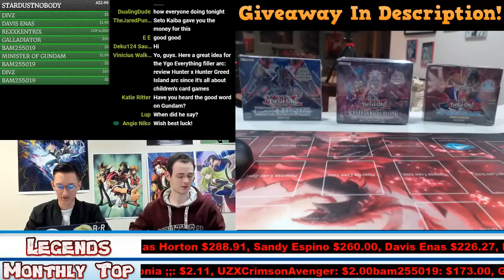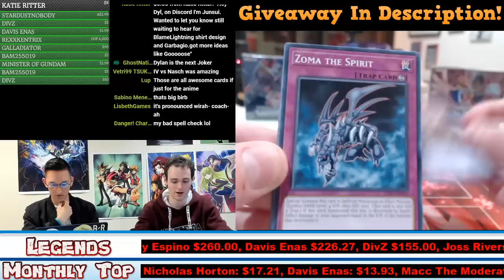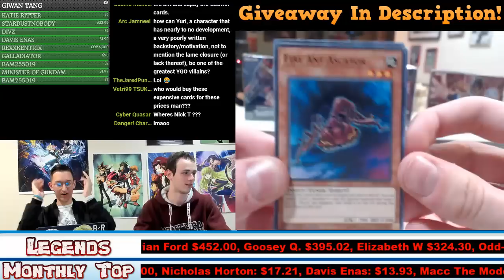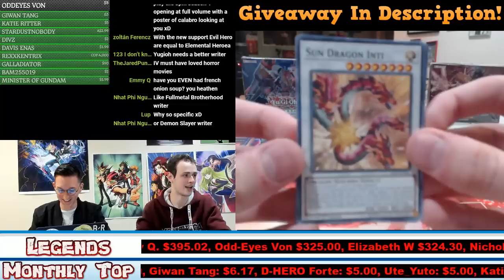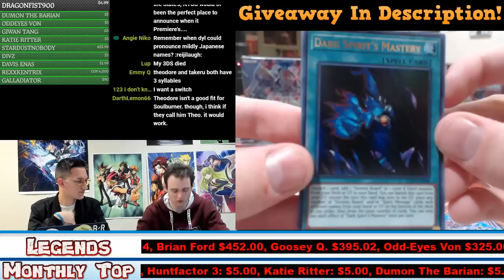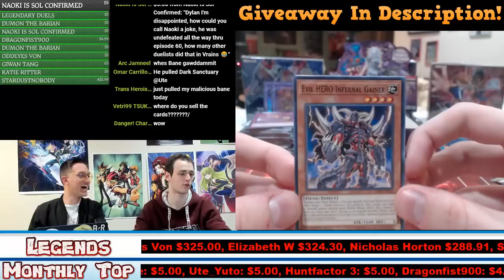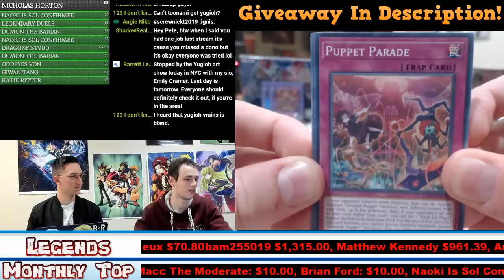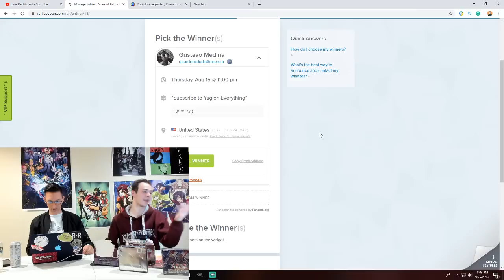Yu-Gi-Oh: Legendary Duelists Immortal Destiny Box Opening / Giveaway!! (Giveaway in Description!)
I hope you all enjoy my opening live stream of the new Yugioh set, Immortal Destiny!! I am also giving away a box of this set to one lucky winner, so please enter the giveaway down below! Much love everyone!

Syn Cloud
Joss Rivers
Melinda Phantom

DIAMOND TIER
Jesse Wood

PLATINUM TIER
Alexa Baker
Glen McGookin
Jorge Carrillo
James Rose
Horace Maye
Goosey Q
Vincent Van Der Veen
Jordan Osceola
SmiFF620
FrostReaper
Jorge Leon